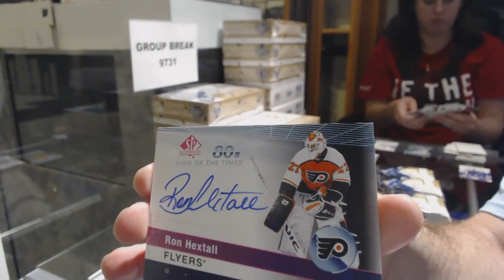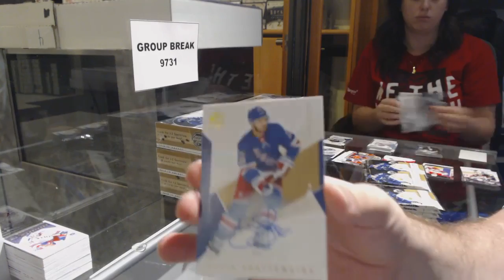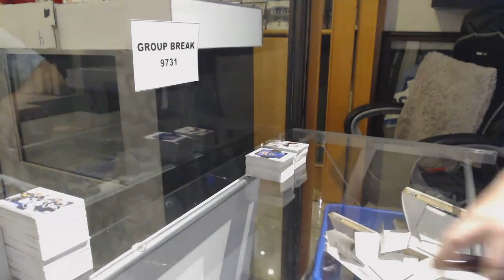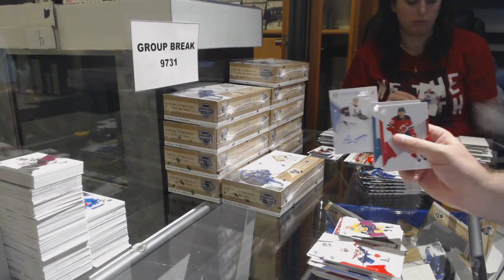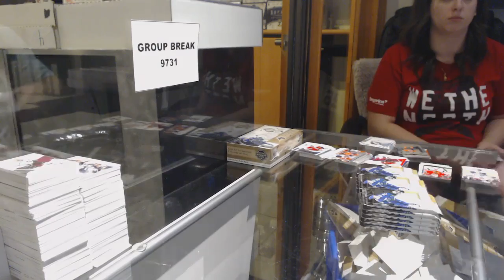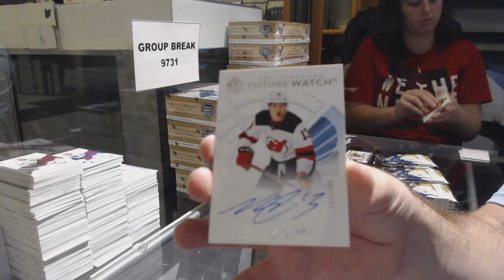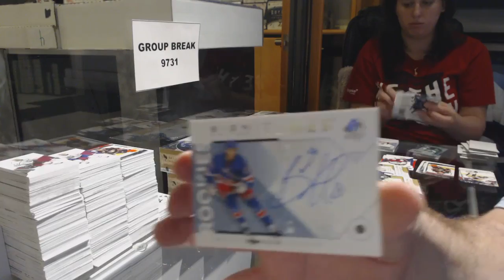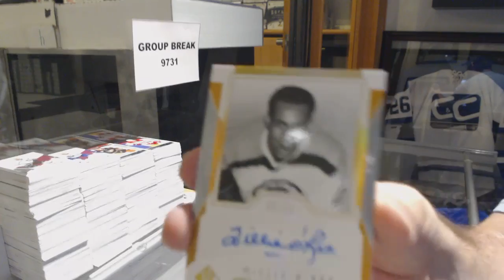18-19 Upper Deck SP Authentic Hockey 48 Box Hit Select Break - C&C GB #9731